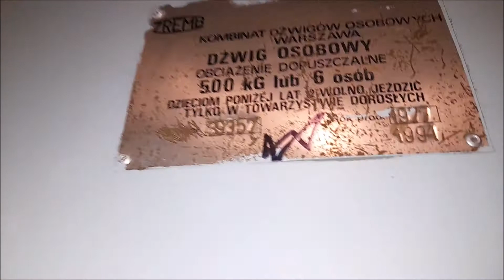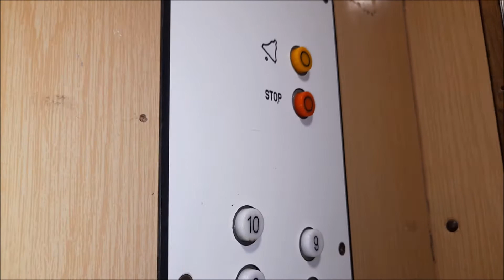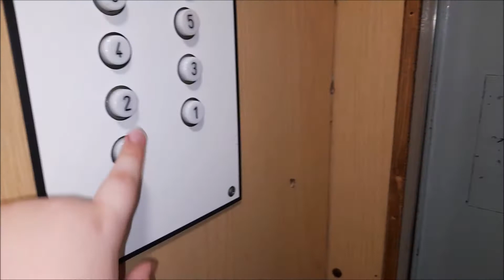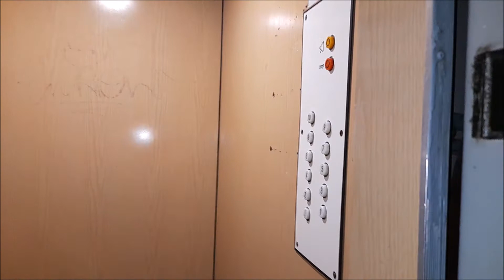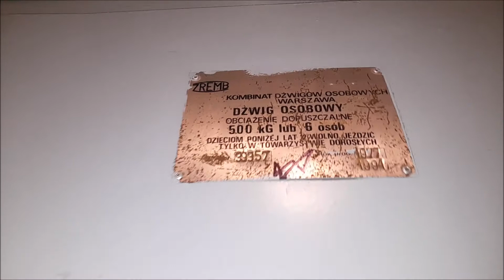(Przed Wymianą!) Klimatyczny ZREMB Osiedlowy z 1977 roku. [*] @Bystrzycka 65, Wrocław || Popowice.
Witam w kolejnym odcinku, dzisiaj licencja tuż przed wymianą w bloku z lat 70 tych, dźwig miał remont kabiny w 1994 roku i przez to jest jak trzecia generacja, sam sobie dźwig ma kilka ciekawostek, na każdym piętrze poza parterem i pierwszym gdzie zostały wymienione drzwi szybowe na takie z krótką szybą znajdują się przyciski z unikatową strzałeczką która jest bardzo rzadka, przycisk alarmu i stopu wygląda niczym w licencji na grze roblox, jest to jedna z bardziej przeze mnie lubianych licencji na Popowicach, spółdzielnia prowadzi agresywną politykę jeśli chodzi o wymiany dźwigów, w tym roku już dwa poleciały pod młotek a po tej poleci jeszcze jeden, na ulicy Na Ostatnim Groszu 14, dźwig ma nową kabinę kojarzoną z kon-remowskimi modernizacjami, Natomiast dźwigi które już wyleciały to Kłodnicka 43 (identyczny dźwig jak przy Na Ostatnim Groszu 14) oraz Kwiska 31 gdzie był to ostatni półtorak na osiedlu, lecz miał nową konsolę i przyciski wezwań, odpowiednio rozpoczynano wymiany tych wind : Kłodnicka 43 - 19 Kwietnia 2022, Kwiska 31 - 4 Maja 2022 (oficjalnie 30 kwietnia 2022), teraz pod młotek leci ta, na co zostanie wymieniona - na KON-REMa rzecz jasna, jednak wbrew pozorom KON-REM dominuje jedynie zachodnią część wrocławia, na Południu i Północy spotkamy bardziej wyroby producenta Dolpol-Dźwig.

Dane Dźwigu:
Piętra: 11 (0-10)
Udźwig: 6 osób / 500 kg
Rok produkcji: 1977/1994
Generacja : III (Przed remontem II)
Typ windy : Osobowa
Sterowanie : Zbiorcze w dół
Dźwig konserwuje firma KON-REM